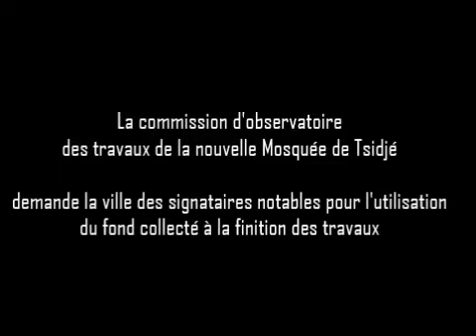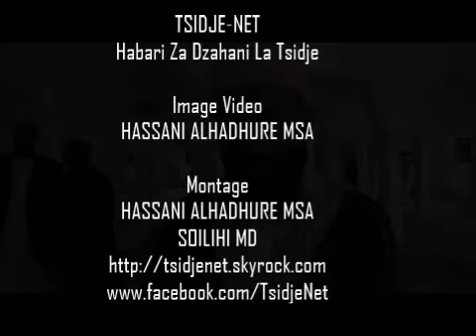HABARI ZO JUMWANI 20/06/2014